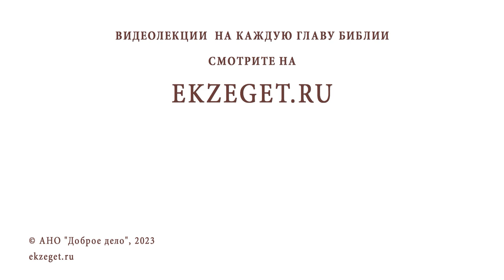БОЮСЬ ПЕРЕСТУПИТЬ ПОРОГ ХРАМА. Священник Павел Островский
Команда Экзегет.

В сегодняшнем видео на библейском портале Экзегет вместе со священником Павлом Островским рассуждаем на тему: "Боюсь переступить порог храма."

🔸  Первые шаги в храм
🔸  Доброта
🔸  Укрепление веры